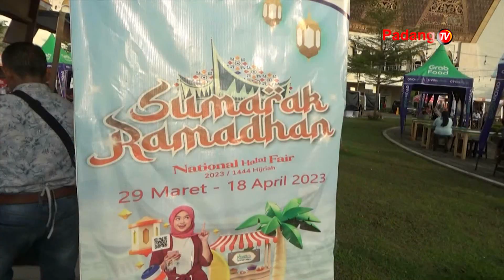Pasar Ramadhan Simpedes BRI